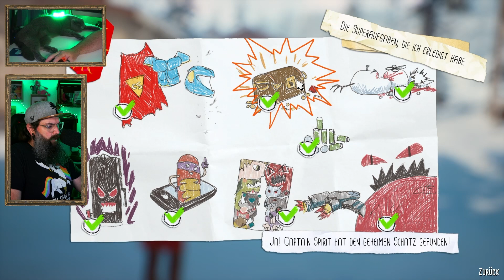Harte Realität und ein wenig Zauber für Spirit | Captain Spirit | LIFE IS STRANGE 2🐺 Let´s Play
▬▬▬▬▬▬▬▬▬UNTERSTÜTZEN▬▬▬▬▬▬▬▬▬

Wenn ihr mich unterstützen wollt, dann geht das einfach und kostenlos.
Ein Like für das Video, ein Abo für den Kanal und vielleicht teilt ihr das Video.
Reichweite ist die größte Hilfe, die ihr uns Creatoren geben könnt.

Hier findet ihr Hörbücher, die immer wieder weiter gehen.
💚Vielen Dank 💚

▬▬▬▬▬▬▬▬▬MEIN SHOP▬▬▬▬▬▬▬▬▬

Viel Tapir und auch andere Dinge für Groß und Klein!
Klamotten, Tassen, Sticker und mehr!

▬▬▬▬▬▬▬▬▬SOCIAL MEDIA▬▬▬▬▬▬▬▬▬